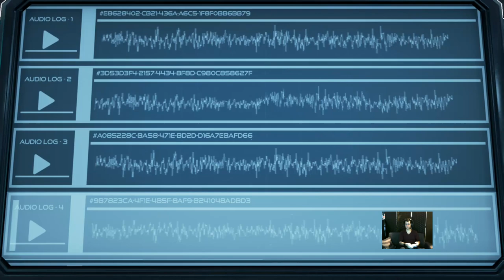The Turing Test Part 01 [One]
Me revoilà ! Après de nombreux échecs avec la capture sur la PS4, on se retrouve sur Xbox One avec ce jeu indé The Turing Test.